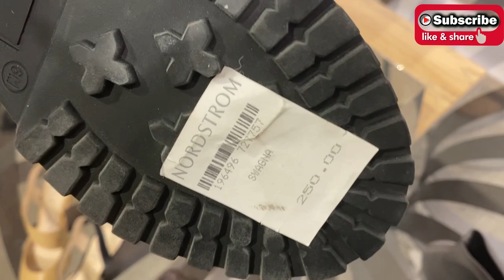Calvin Klein women shoes !!